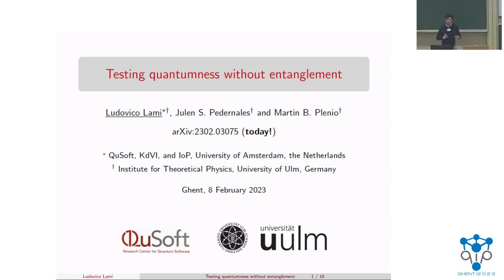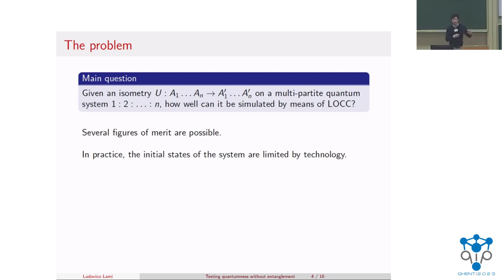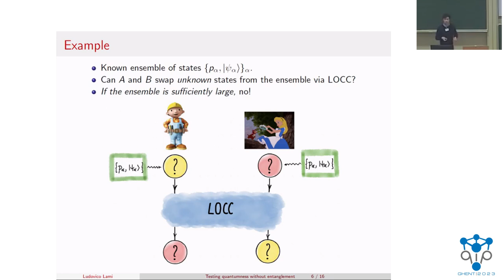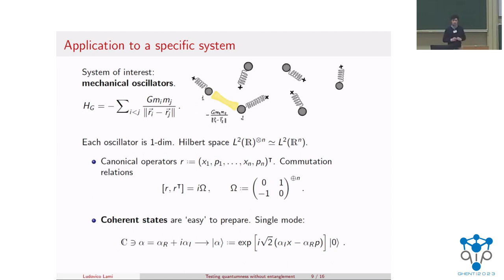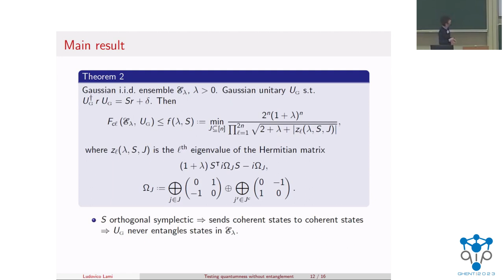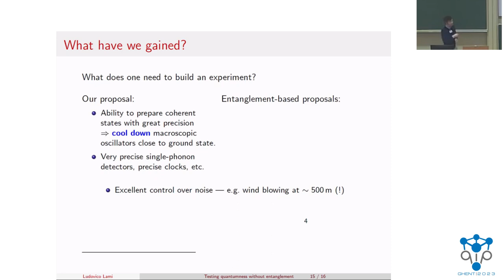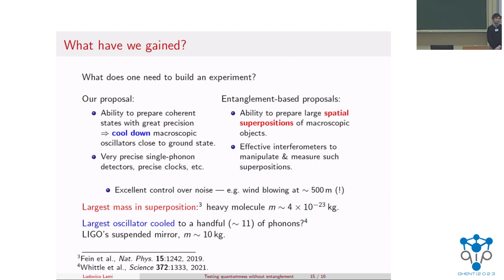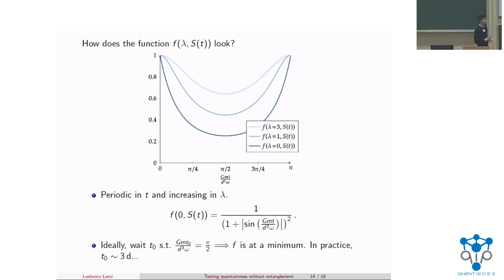QIP2023 | Testing quantumness without entanglement (Ludovico Lami)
Ludovico Lami and Martin Plenio.